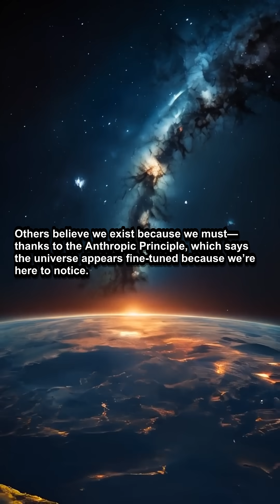Earth Shouldn’t Be Here—But It Is